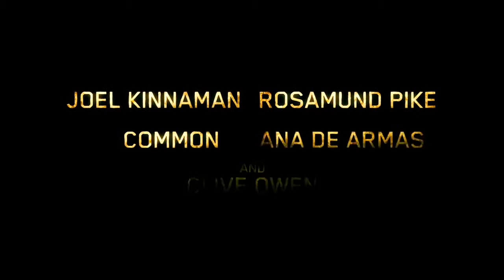INFORMANT Official Trailer HD 2019, New Trailers 2019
JOEL KINNAMAN CO STARRING COMMON